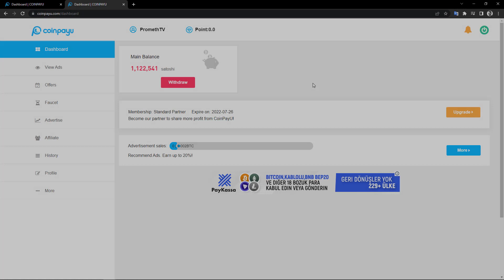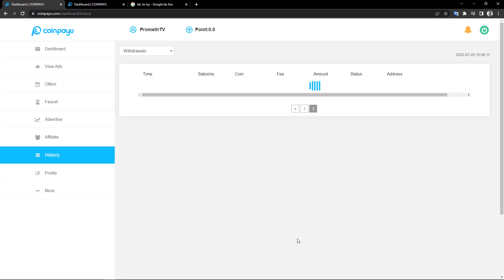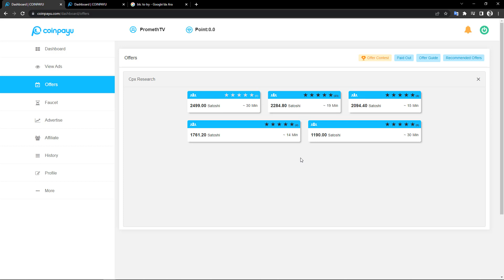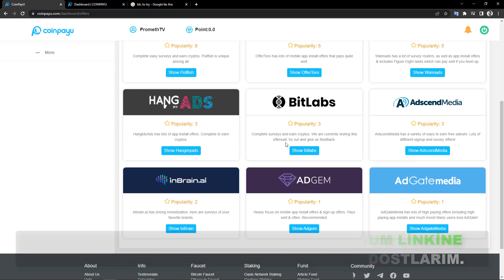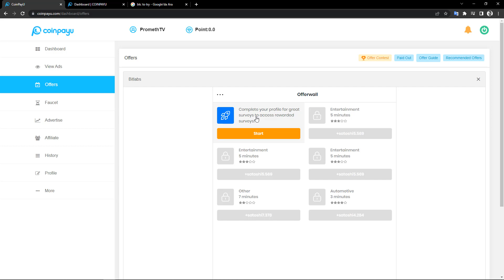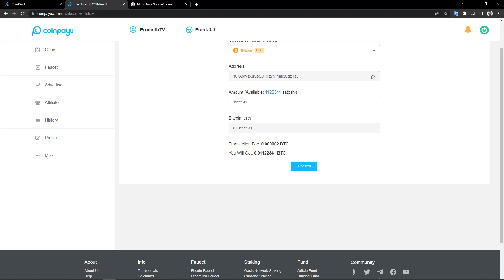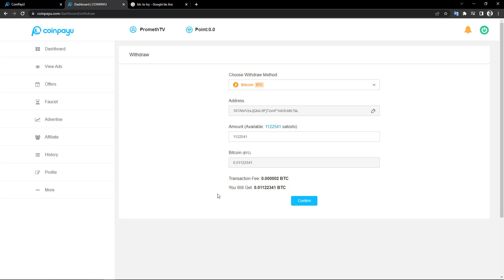BU YÖNTEMİ KESİN DENE! 4 DAKİKADA 15 DOLAR PARA KAZANDIRAN YÖNTEM! 🤑- İnternetten Para Kazanma 2022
✔️ 4 DAKİKADA 15 DOLAR PARA KAZANDIRAN YÖNTEM!